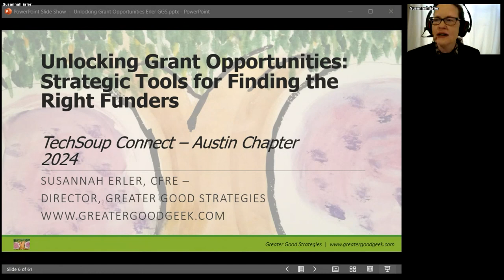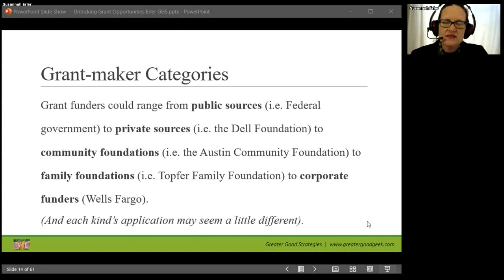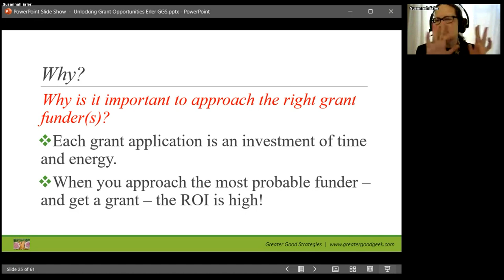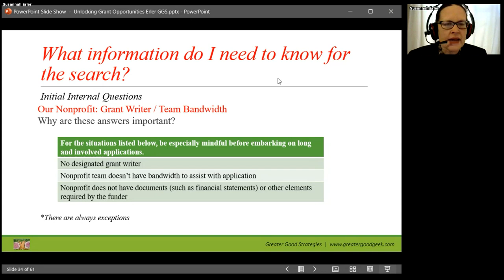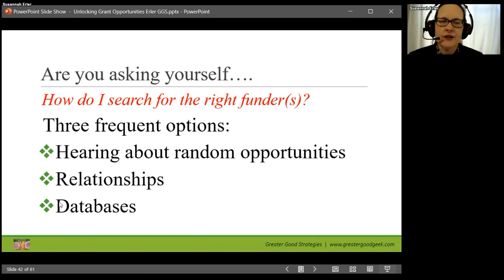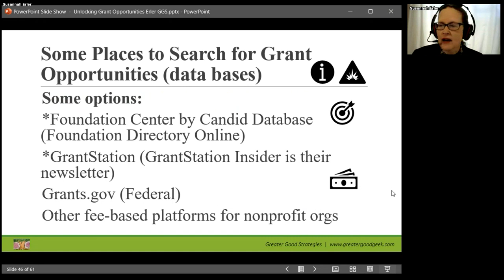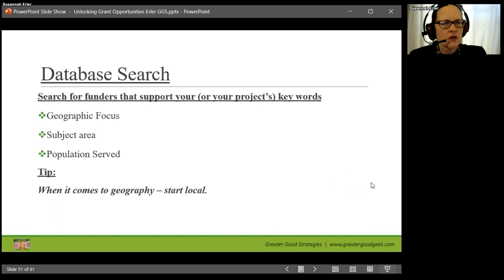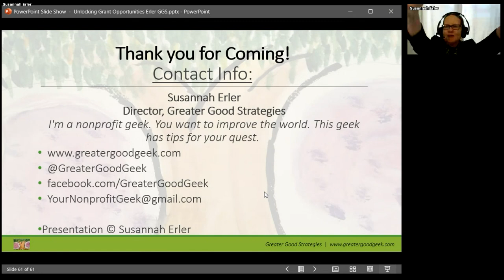TechSoup Connect Austin: Unlocking Grant Opportunities - October 10, 2024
Event recording from TechSoup Connect Austin's event, Unlocking Grant Opportunities: Strategic Tools for Finding the Right Funders

Event Description:
It is one of the biggest ‘grant writing secrets’: your chances of obtaining funding increase significantly when you find the right funding opportunity. Don’t spin your wheels; make sure you’re applying to grant funders that align with your nonprofit organization. Join us for this online presentation as Susannah Erler, CFRE, Director of Greater Good Strategies, shares steps and strategies for effective grant prospecting.